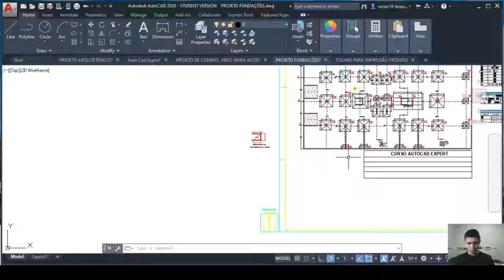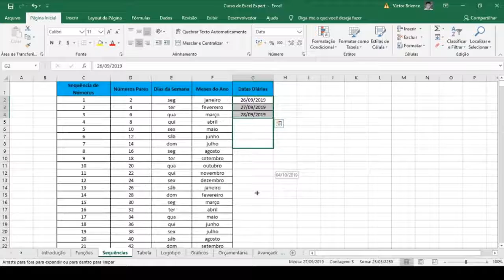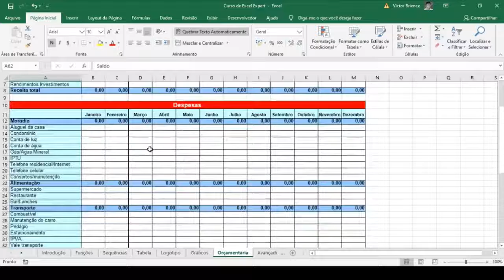Curso de AutoCAD e Excel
Aprenda a utilizar por completo dois dos softwares mais importantes do mercado de trabalho!

💻 CURSO DE AUTOCAD E EXCEL (+BÔNUS DE PROJETOS E PLANILHAS)

O AutoCAD atualmente é o software mais utilizado por Engenheiros e Arquitetos, é o mais complexo do mercado e com ele você consegue criar qualquer tipo de elemento, figuras, plantas e projetos com extrema perfeição!

O Excel é o programa mais cobrado no Mercado de Trabalho, através dele é possível você criar Planilhas, Tabelas, Gráficos, Relatórios, Orçamento e diversas outras coisas. É o software fundamental em seu currículo e o mais utilizado em milhares de empresas.